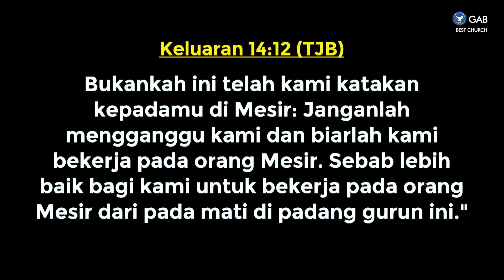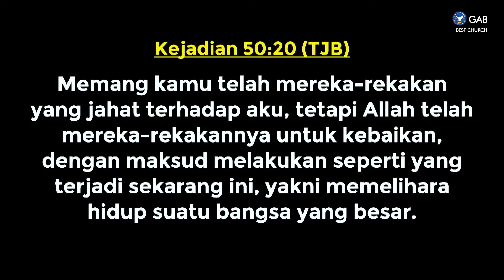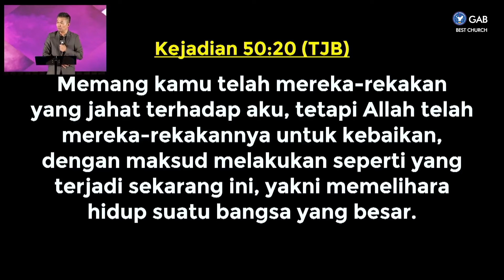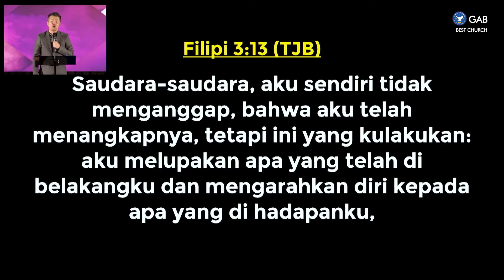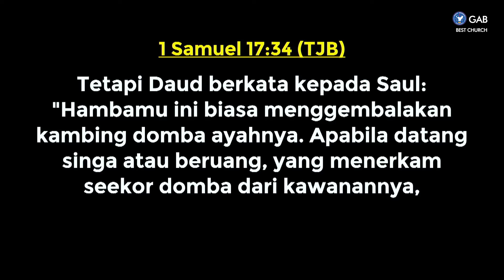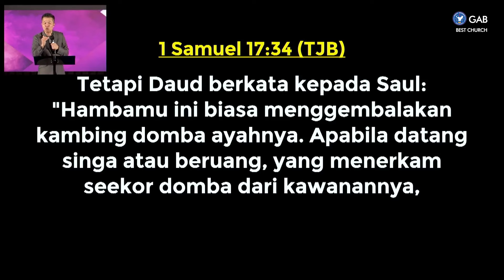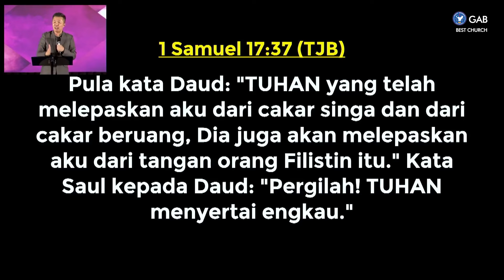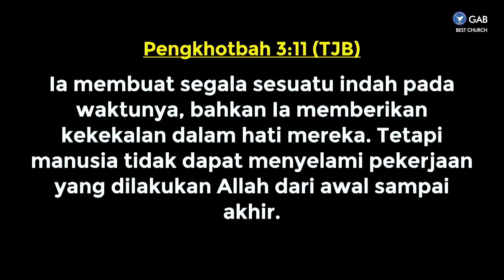Masa | Jemaat Online Gereja BEST | Ps. Tjipto Santoso